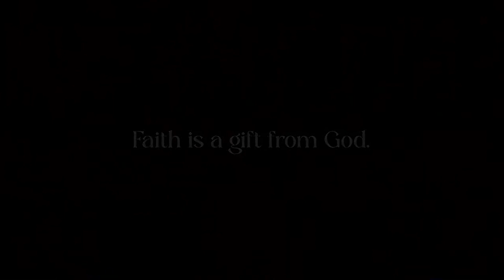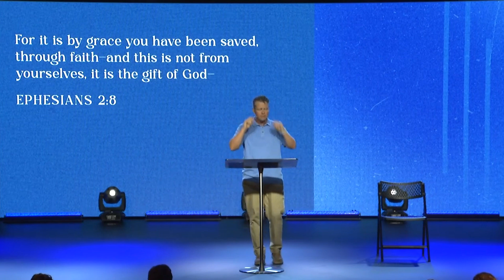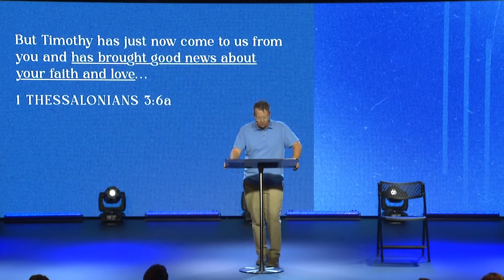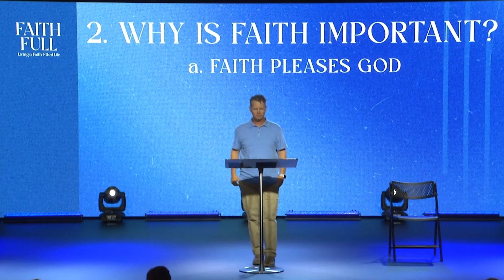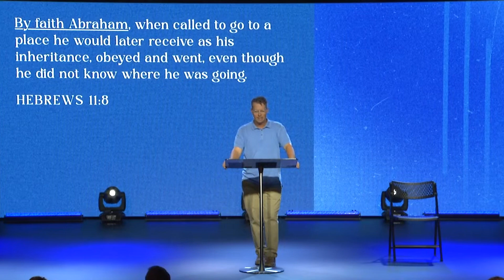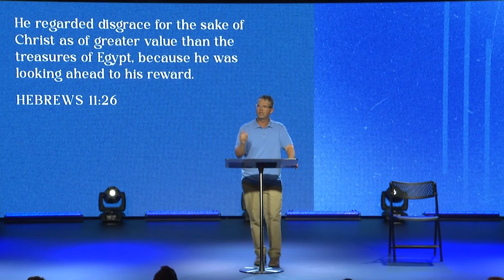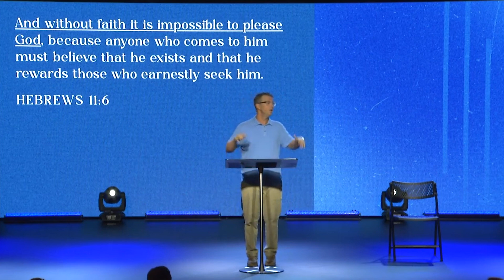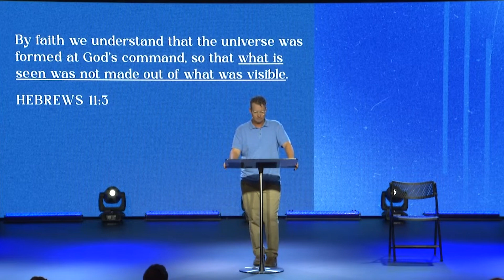Faith Full: Faith is Confidence & Conviction - Week One